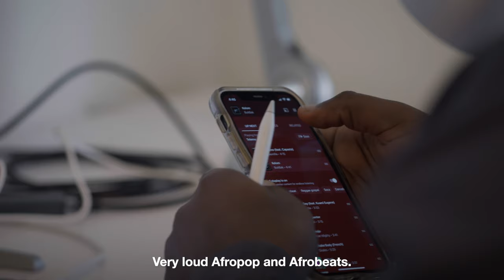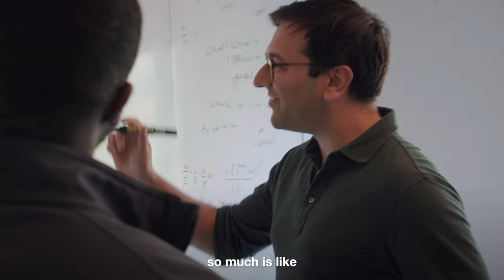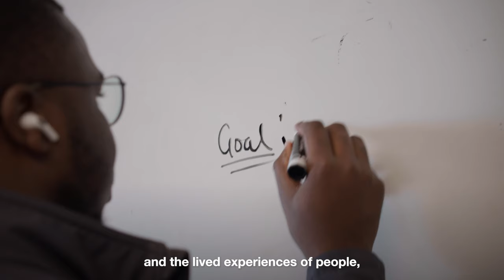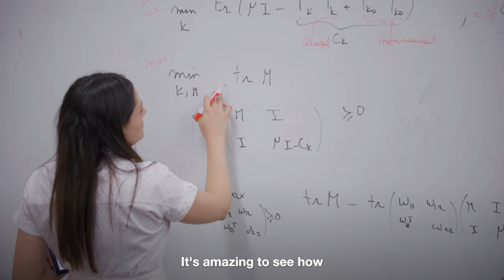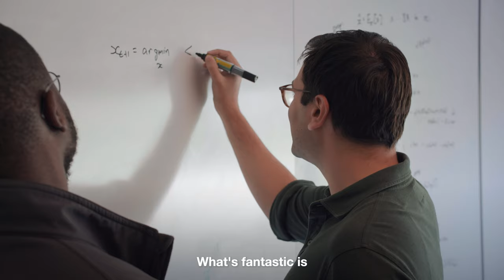Caltech Bonds: Graduate Students and Their Faculty Mentors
Graduate students and faculty mentors at Caltech develop close academic relationships that drive innovative research. In this video, three graduate fellowship recipients converse with their mentors and reflect on their work, their ambitions, and their experiences at Caltech.

The video was developed in connection with the Initiative for Caltech Students, a fundraising campaign that aims to help students achieve their full potential by supporting undergraduate scholarships, graduate fellowships, health and wellness, career advising, and co-curricular experiences.

The graduate students featured are Zachary Ahmad (materials science), Joudi Hajar (electrical engineering), and Tinashe Handina (computing and mathematical sciences). All three are EAS Chair Scholars studying in Caltech’s Division of Engineering and Applied Science. Hajar’s mentor is Charles Elachi (MS ’69, PhD ’71), a Caltech Distinguished Alumni Award honoree and professor of electrical engineering and planetary science, emeritus. From 2001 to 2016, Elachi was director of the Jet Propulsion Laboratory (JPL), which Caltech manages for NASA. Ahmad’s mentor is Katherine Faber, the Simon Ramo Professor of Materials Science. Handina’s mentor is Eric Mazumdar, an assistant professor of computing and mathematical sciences and economics.